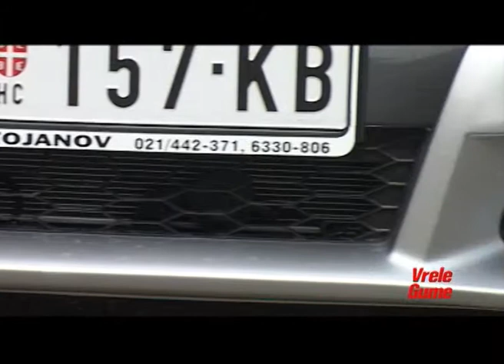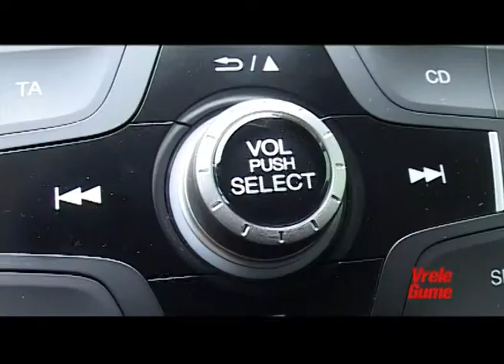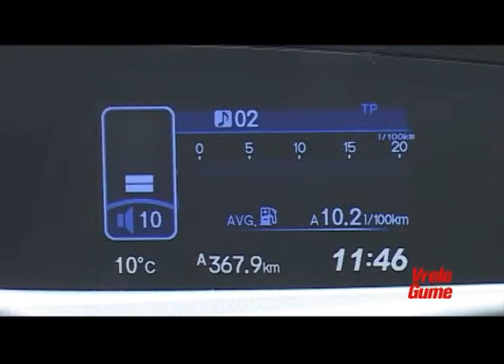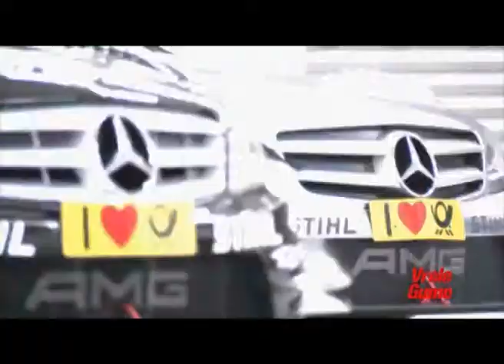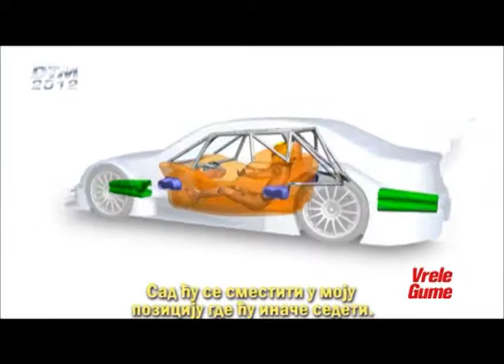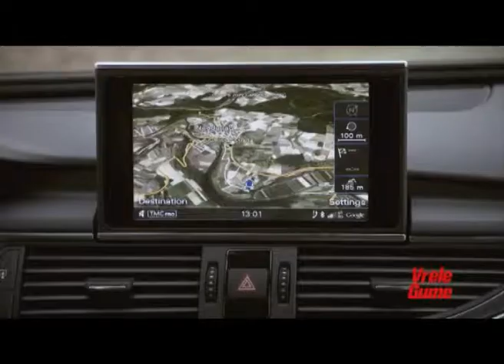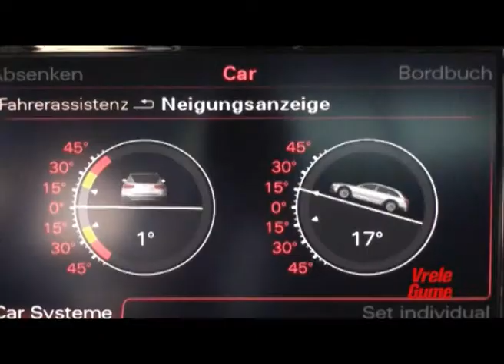Vrele gume TV 643